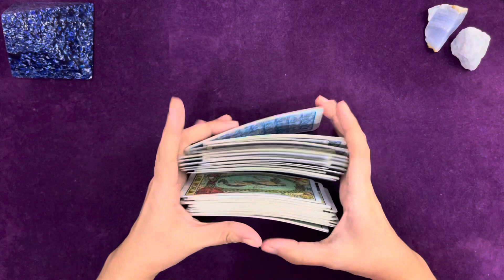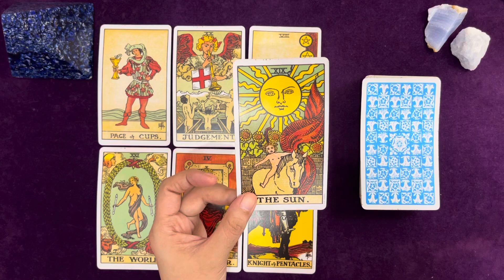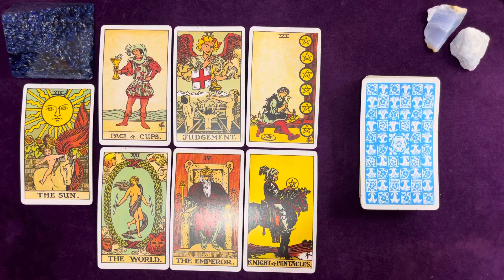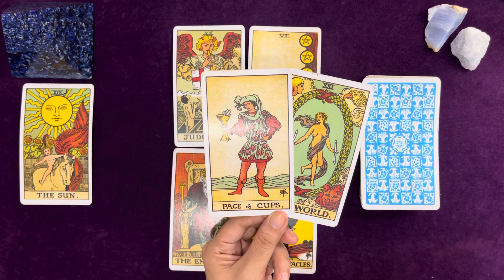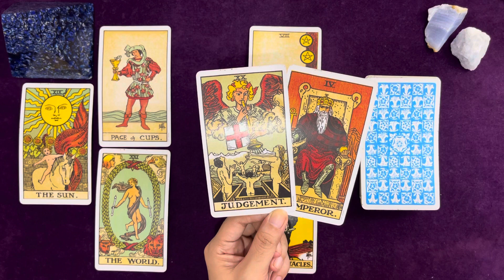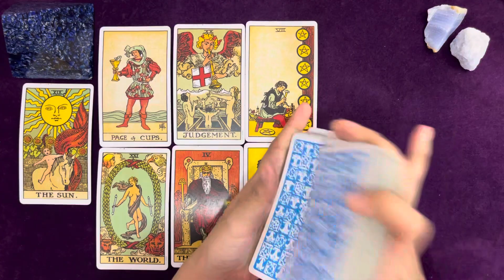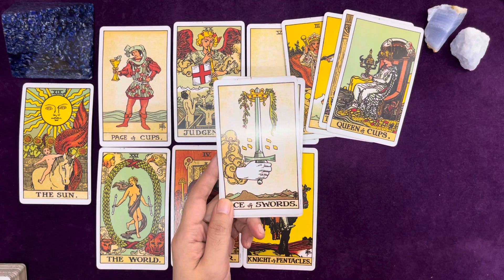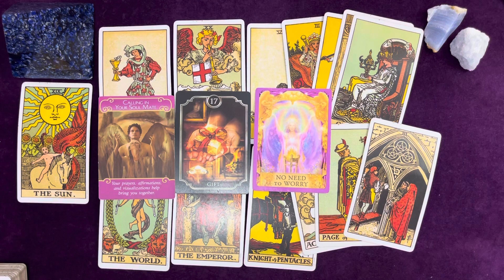AQUARIUS | THE ATTENTION THAT YOU DESERVE! 💕 | AUGUST 2022